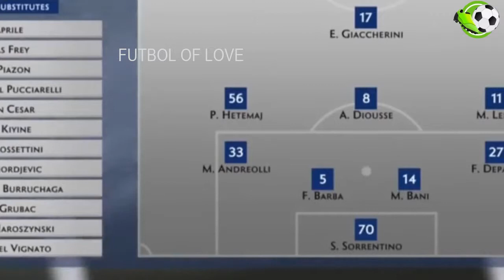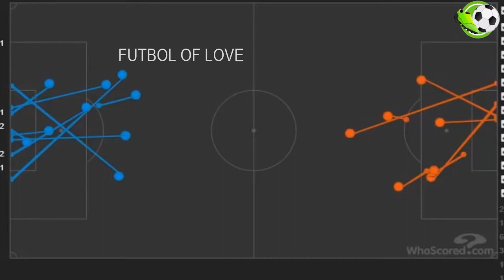Chіеvо vs АC Міlan 1-2 Ηighlіghts &amp; All Gоals (09/03/2019)